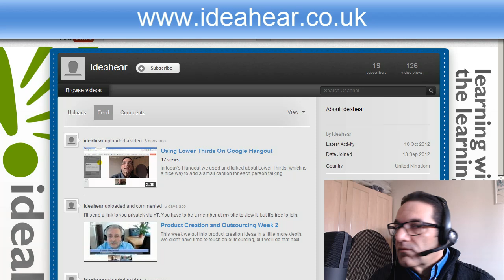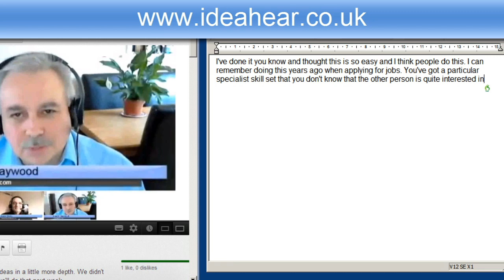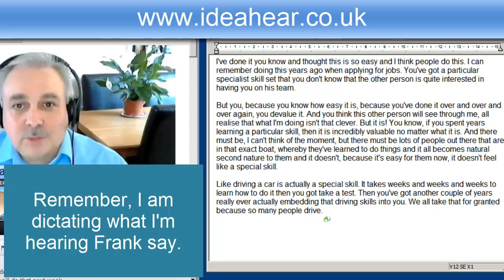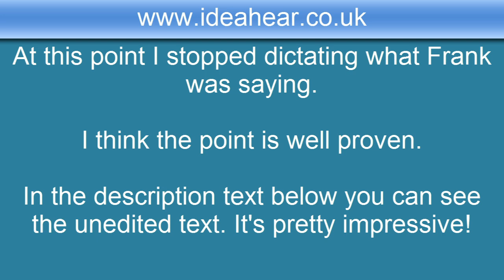Demo of Video Transcription using Dragon NaturallySpeaking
In this video I play back one of the Hangout videos Frank and I created last week.

As I listen to the video using headphones, I am speaking Frank's words into Dragon NaturallySpeaking to show just how well it copes with  "video transcription".

Below I've copied the unedited text produced by Dragon. I hope you agree it's pretty impressive. You'll see that the final command, to turn the microphone off, was transcribed as actual words, rather than a command. If I'd said it a little bit faster it would have been recognised as a command.

Here's the unedited file:

I've done it you know and thought this is so easy and I think people do this. I can remember doing this years ago when applying for jobs. You've got a particular specialist skill set that you don't know that the other person is quite interested in having you on his team.

But you, because you know how easy it is, because you've done it over and over and over again, you devalue it. And you think this other person will see through me, all realise that what I'm doing isn't that clever. But it is! You know, if you spent years learning a particular skill, then it is incredibly valuable no matter what it is. And there must be, I can't think of the moment, but there must be lots of people out there that are in that exact boat, whereby they've learned to do things and it all becomes natural second nature to them and it doesn't, because it's easy for them now, it doesn't feel like a special skill.

Like driving a car is actually a special skill. It takes weeks and weeks and weeks to learn how to do it then you got take a test. Then you've got another couple of years really ever actually embedding that driving skills into you. We all take that for granted because so many people drive. But it's still a very specialist skill. Now that sort of the mass-market skill, if you like, and that probably is devalued, although recently one of my nieces has got a job and one of the things that they asked her, they really liked her, one of the things they asked there was can you drive? She said no. Microphone off